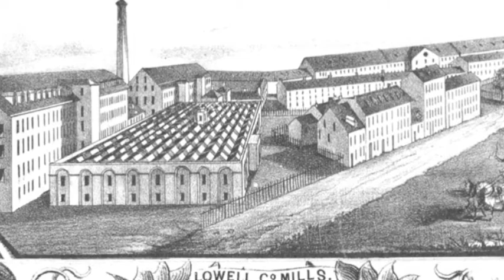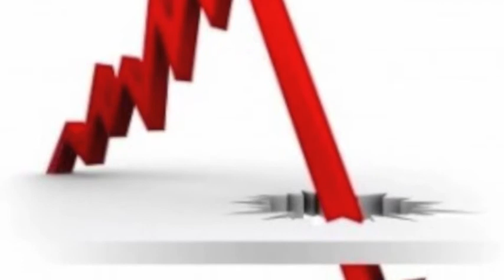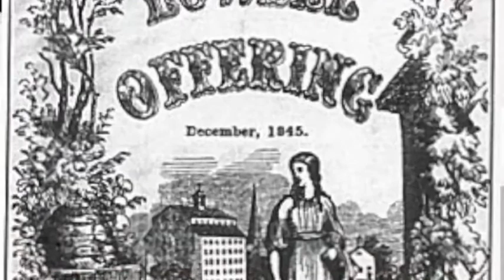The Lowell Mill Girls 1